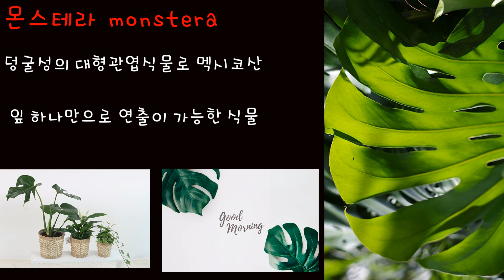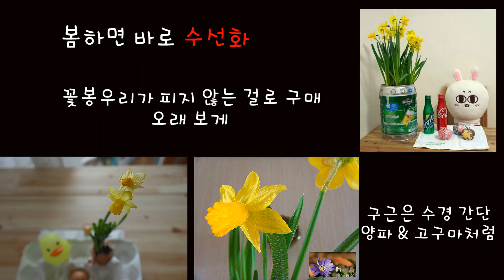수경식물 10가지 풀고TV가 추천하는 수경식물 Hydroponic plant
수경식물 10가지를 골라보았습니다.
많은 수경식물이 있고 많이 아시겠지만 그래도 참고하시기 바랍니다.